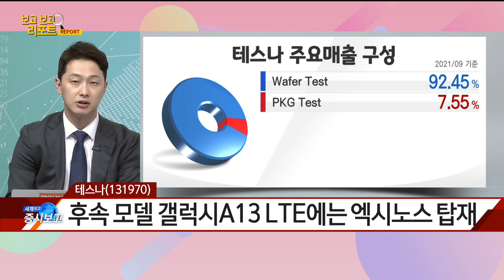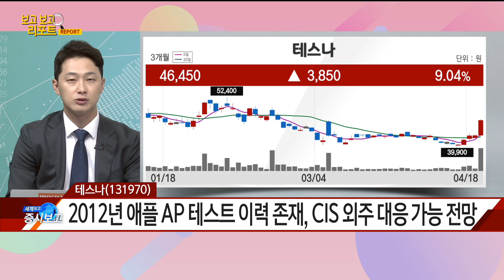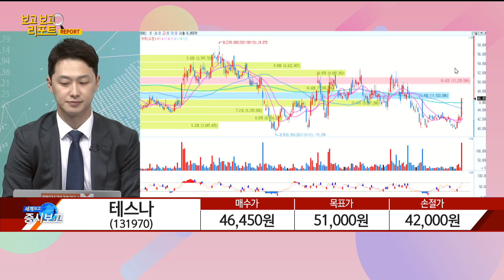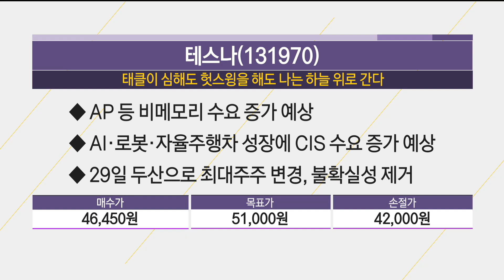[보고보고 리포트] '태클이 심해도 헛스윙을 해도 나는 하늘 위로 간다' AP 등 비메모리 수요 증가 예상 "테스나" - 송동현 / 디앤더블파트너스 대표 / 매일경제TV